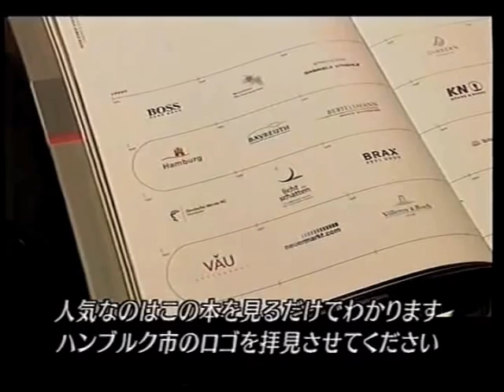Peter Schmidt Interview